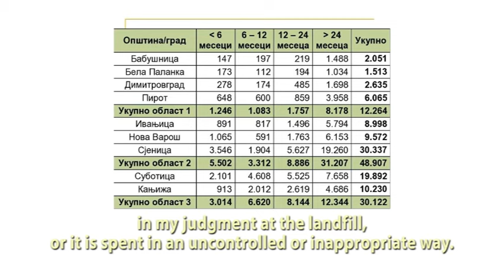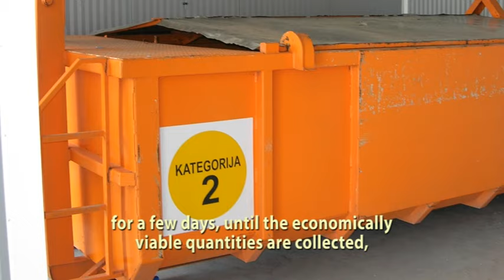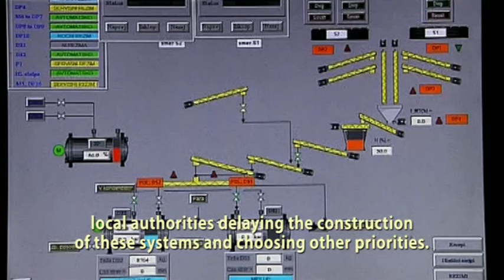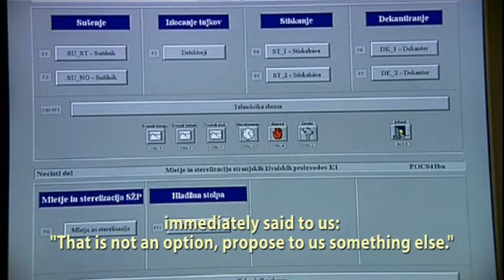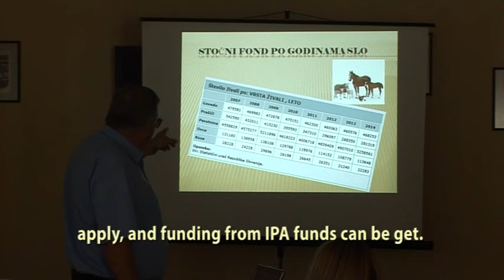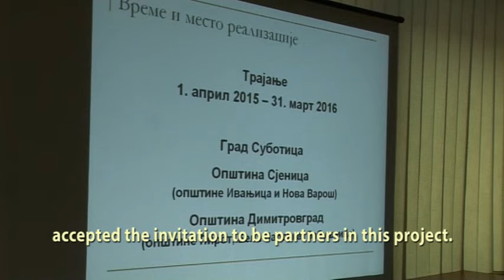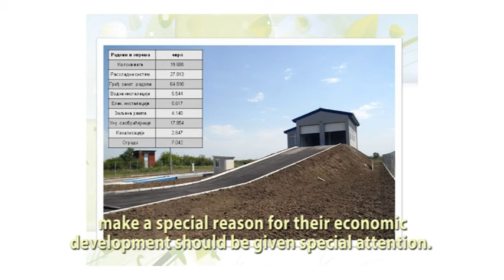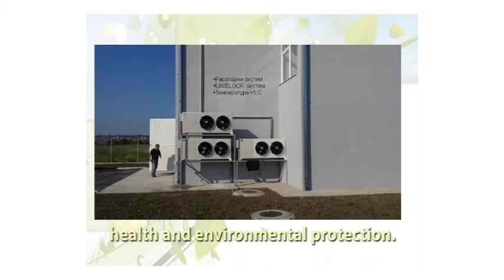Како управљати животињским отпадом (2016) - How to manage animal waste (2016)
У Србији не постоји систем сакупљања и управљања споредним производима животињског порекла. Угинуле животиње и отпаци од клања се у 80% случајева одлажу се на незаконит начин, по ливадама, депонијама.
Да ли постоји решење за овај проблем?
Наравно да решење постоји! Потребно је да изградимо међуобјекте за локално или регионално сакупљање животињског отпада. Домаћа регулатива овакве објекте препознаје од 1989. године. За 27 година, направљена су само 2 међуобјекта, од 30 колико нам је потребно.